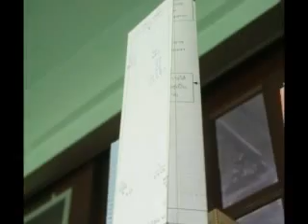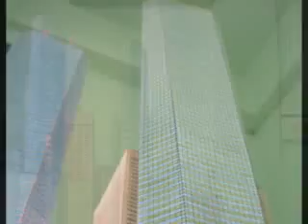Marry's Mother & Son